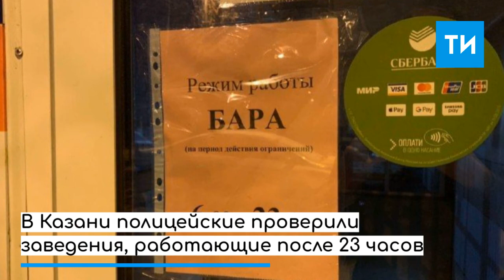«Запрещенный» массаж и приют игроманов: в Казани проверили заведения, работающие после 23 часов